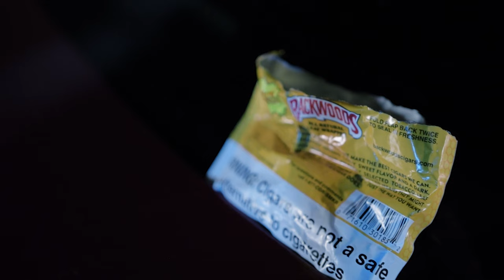Gmb Tice - Get Rich Or Die Trying (Ft. Luh Soldier) Official Music Video